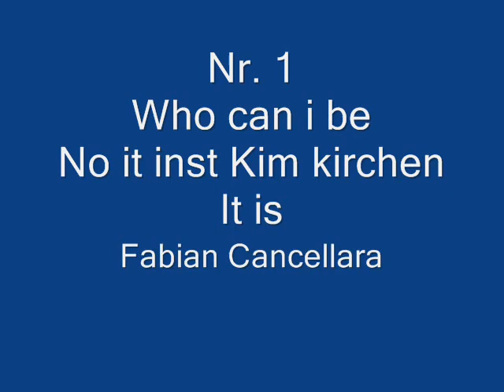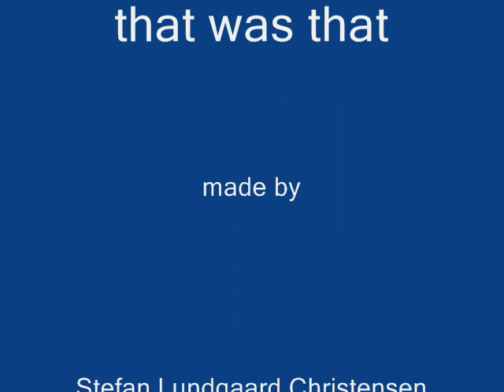top ten best bikers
1: Fabian Cancellra 2: Oscar Perio Sio 3: Alejandro Valverde 4: Carlos Sastre 5: Frank Schleck 6: Andy Schleck 7: Jakob Fuglsang 8: Sven Krauss 9: Mark Cavendish 10: Markus Fothen